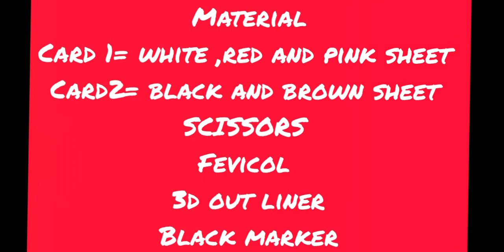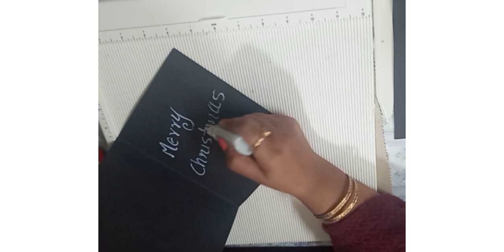DIY Christmas cards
for santa card
pink ,white and red origami sheet required
cut one circle of 3 inch from white sheet and give design to that sheet as shown in video
cut one circle from pink sheet 2.8 inch
cut one triangle in red colour
join all things as shown in video
for reindeer card
fold card from black sheet 4x4
draw a reindeer on brown sheet
cut it and paste it on black card
highlight your reindeer with sparkle
your CHRISTMAS CARD IS READY .